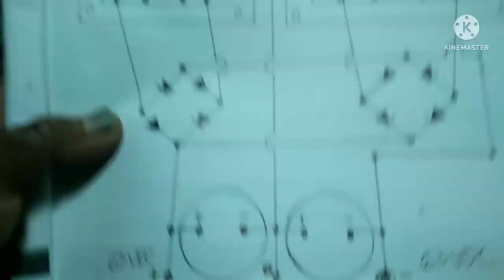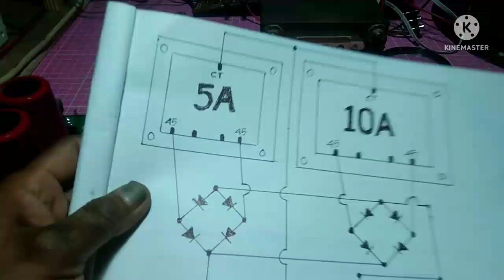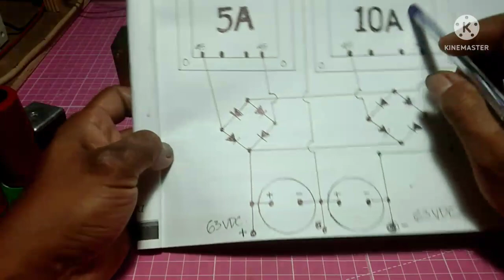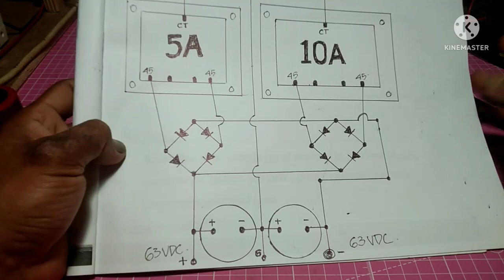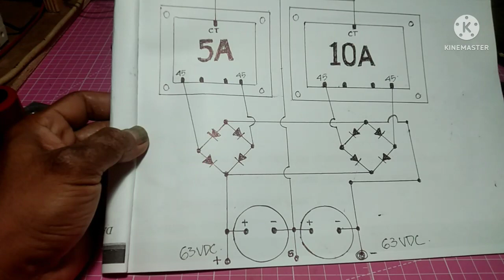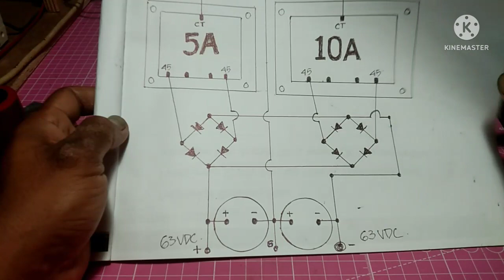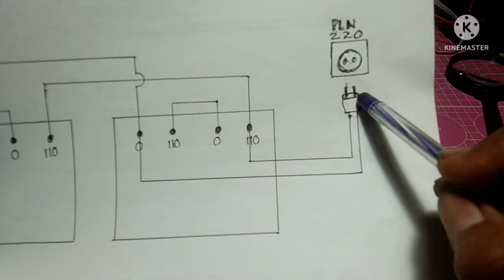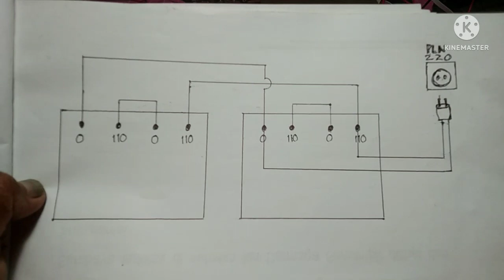menggabungkan 2 trafo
vidio ini menjawab pertanyaan yang sering di tanyakan dalam vidio saya '' CARA MENGGABUNGKAN 2 TRAFO UNTUK MENAMBAH AMPER '' dan vidio ini menurut analisa saya,mohon dikoerksi jika ada kesalahan.